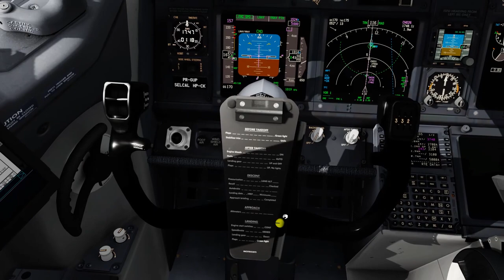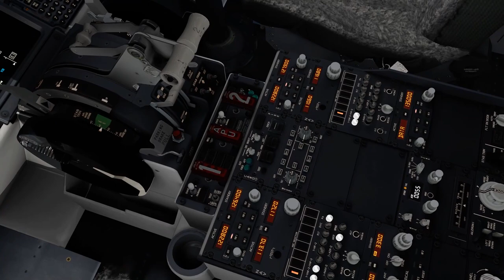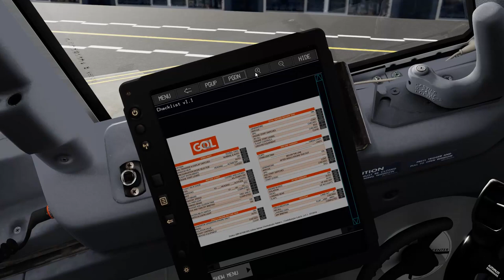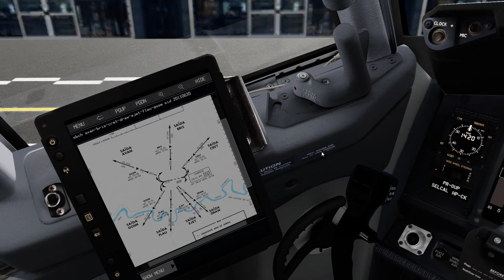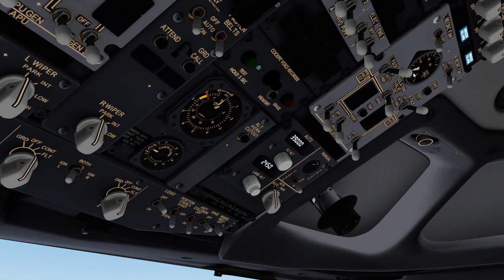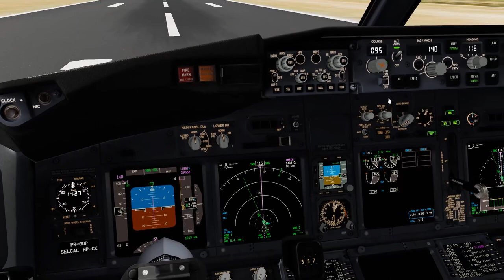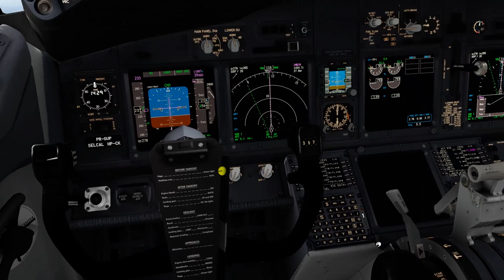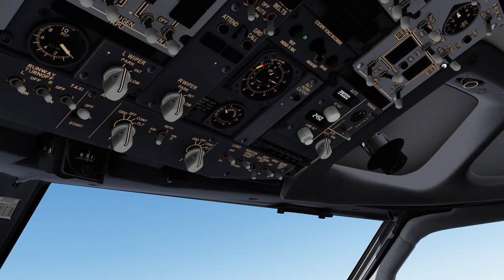TURNAROUND SBCH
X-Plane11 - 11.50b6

Aerosoft A32F
Carenado - C208 / PA31
ORBX Global
Swift VATSIM client
ActiveSky weather (for V4.5)
FSXWX weather (for V5)
FSEconomy
ProATC/X